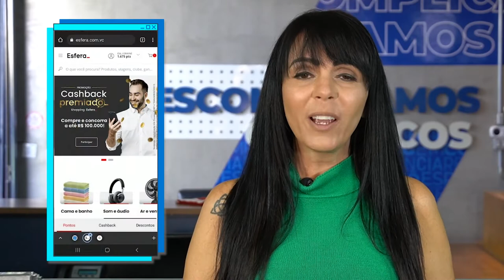TUDO SOBRE O PROGRAMA SANTANDER ESFERA - Foregon.com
Já conhece o Santander Esfera? Ele é um programa de pontos e uma rede de oportunidades para quem possui o cartão Santander.

Você pode ter acesso a promoções e condições especiais em diversos parceiros, além de ter a possibilidade de trocar os bônus do cartão de crédito por produtos, serviços e viagens.

O programa tem mais de 300 parceiros que dão descontos especiais. Ele é válido para a maioria dos cartões Santander, mas a lista completa dos cartões participantes está